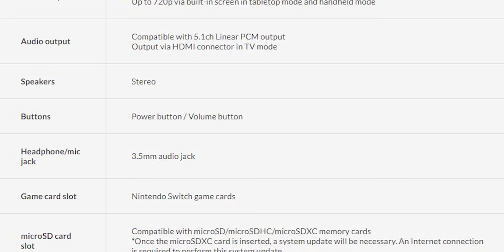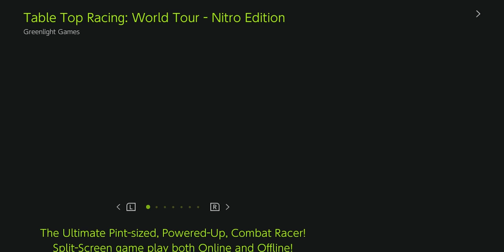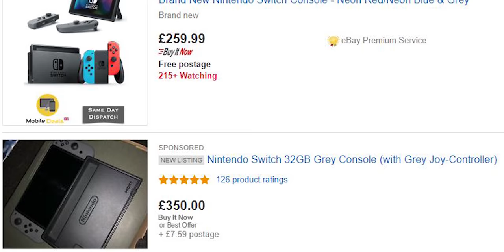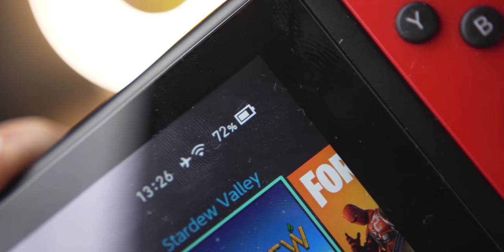Nintendo Switch in 2019.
In this video, I take yet another look at the Nintendo Switch to really evaluate its viability in 2019. Is it still worth it? Let's find out!

-PATRONS-
Andrew Blackney
Audrey
Benjamin Aboagye
Damien Wilde
Dario M
BarcestPlays
EFG5
Javian Brown
Xan Page-Brown

-SOCIAL MEDIA-

-Sony A6300
-Sigma 18-35 f1.8
-Rode NTG-2
-Tascam DR60DII
-Audio Technica AT2020